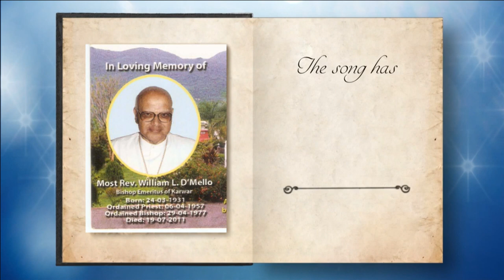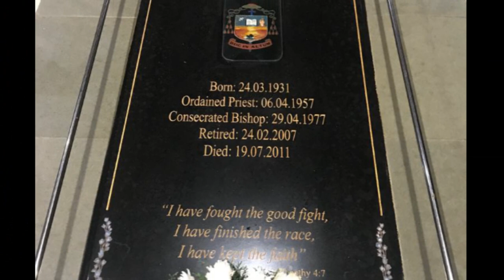Memoriam: 9th Death Anniversary of Rt Rev Dr William D'Mello, first Bishop of the Diocese of Karwar